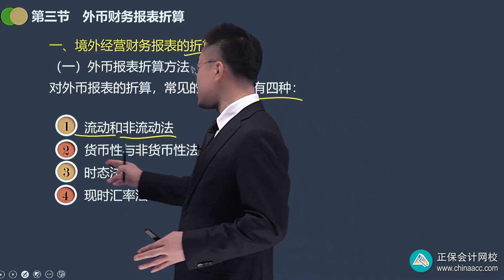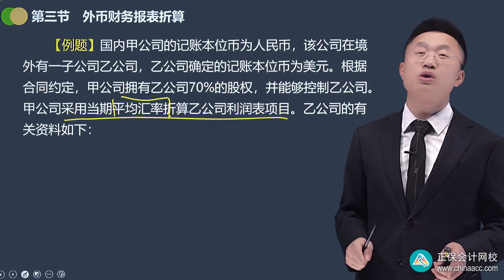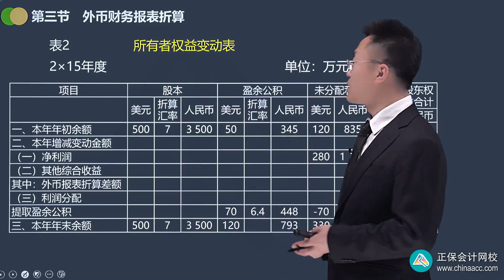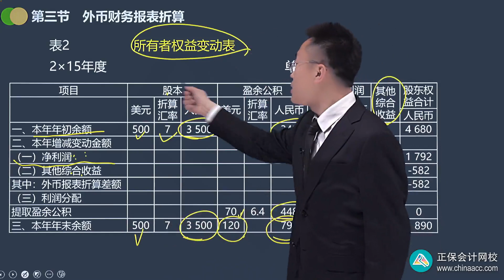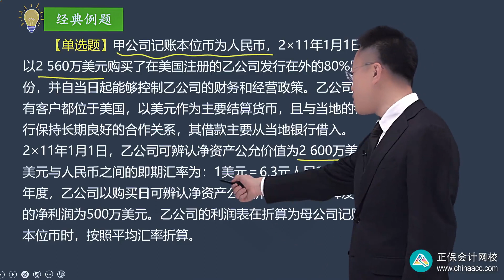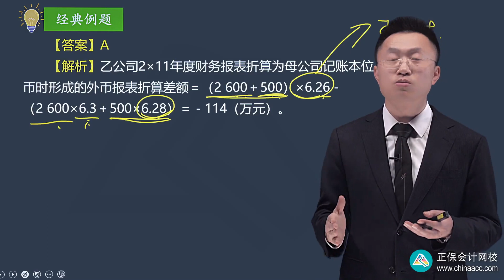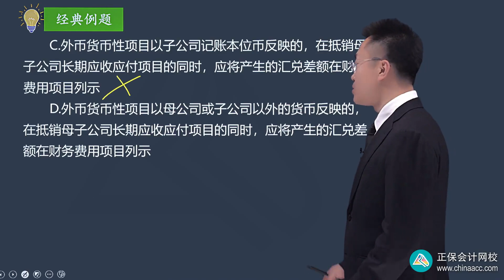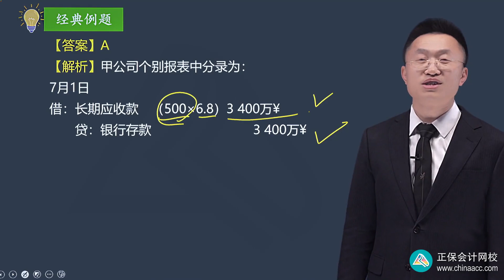2204第04讲 境外经营财务报表的折算